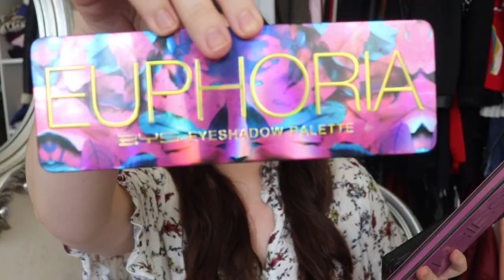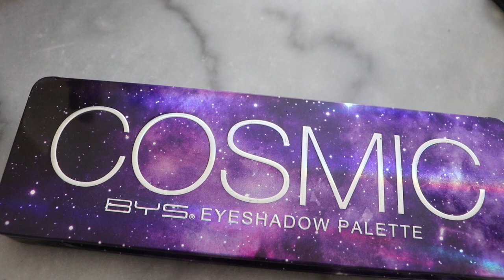JE ME MAQUILLE AVEC TOUTES LES PALETTES DE BYS COSMÉTICS 🤔😲🤪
💛 HELOBEAUTY